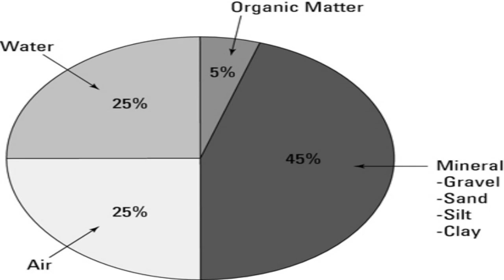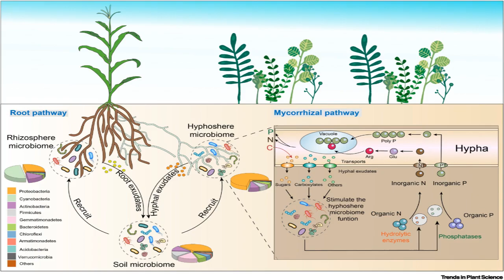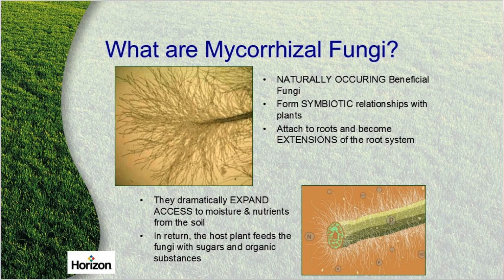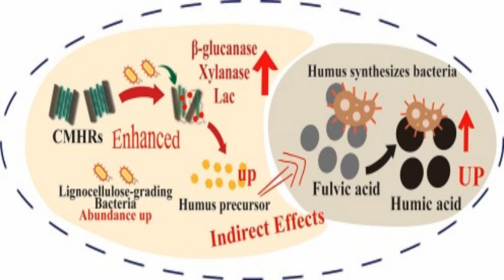Secrets to Boosting Soil Fertility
how to improve fertility , this requires understanding of the soil structure first, why soil has been degraded that needs to be understood first. In the nature everything is self healing unless, Humans starts interfering with it.
inside the soil there are trillions of microorganisms.
The grand total that the group came up with for the biomass of all living things on Earth is about
550 gigatons of carbon (Gt C). The "heaviest" of all are plants, mostly the ones on land – about 450 Gt C. This is followed by bacteria at about 70 GtC. Bacteria are everywhere, and the study yielded that bacteria, with protists, dominate the biomass of marine life at 70%. Fungi follow
bacteria at about 12 Gt C. Archaea are at about 7 Gt C, and are primarily located in the deep belly of the Earth which holds about 15% of the total biomass in the biosphere. Protists are at 4 Gt C.
The weight of all animals is only about 2 Gt C, and most of these are marine animals, arthropods (1 Gt C) and fish (0.7 Gt C). And note this: there are more livestock at 0.1 Gt C than wild birds (0.002 Gt C) and wild mammals (0.007 Gt C) combined! We have more animals for food for
humans, than wild birds and mammals that belong to the planet as much as we do.
The study also found that in terms of biomass, there are 5 times more consumers than producers in the marine environment. So while our seas and oceans seem all powerful and uncountable, the last scientific count yielded evidence that the balance may not be in favor of quick replenishment once pushed to the edge, as we are doing now.
The most alarming confirmation in the study was that the mass of humans is an order of magnitude higher than that of all wild mammals combined. So it has been confirmed once again that we have really taken to heart the religious mandate to "have dominion over all things."
Knowing the biomass of one life group as compared to others will tell us much about the state of our natural environment – which life forms are encouraged to propagate, and which ones are pushed to their limits. It tells us about the natural cycles that will be altered by the shifts in biomass. And because we have already established that this is the Anthropocene Age – when humans have altered the natural environment in scales that would not have happened had nature been left to its own rhythm – we would know based on the level of biomass the concrete impact of human activities on other life forms.

Its soil where almost everything is happening beyond the visibility of our eyes, lets see who all are helping plants to grow, rizosphere bacterias, microzzial fungi, earthworms etc etc